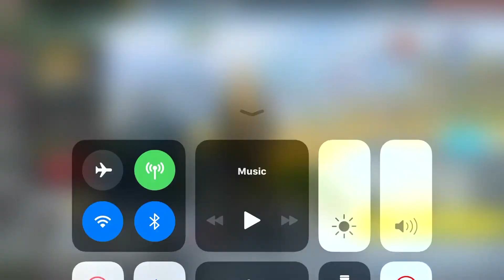Rules of Survival - ADVANCED SUPPLY || Samurai Box Opening